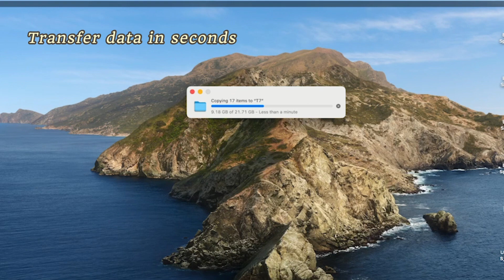PULWTOP Powered USB 3.2 GEN2 HUB ,2*PD Charging Port 24W